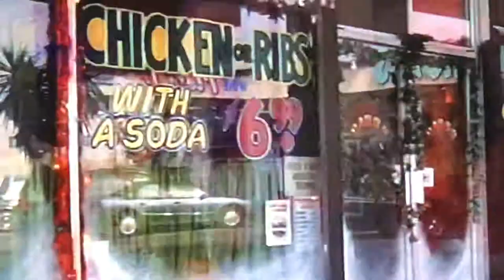A scene from Friday After Next. Bad thieves steal from Money Mike’s store.